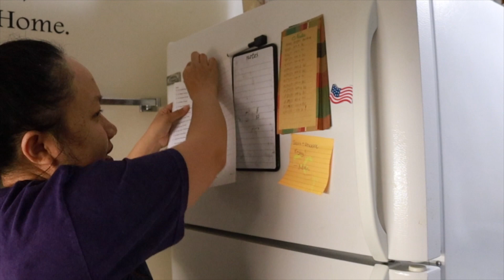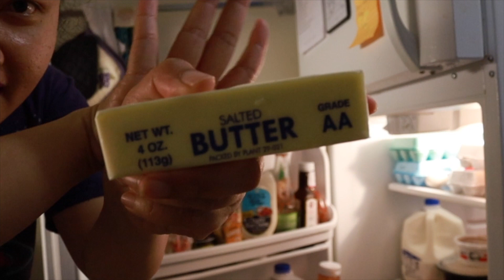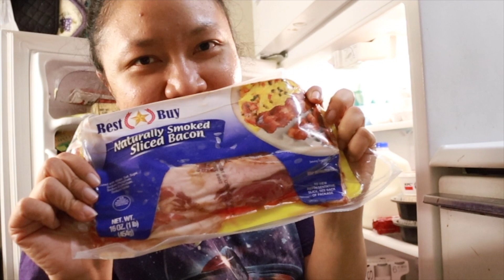What's in My Fridge Challenge Purple Bie Vlog #11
Red hotdogs, Chinese sausage, Bullet rocks, etc! Only in our fridge!